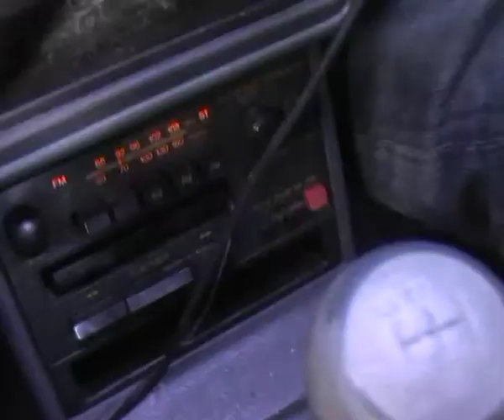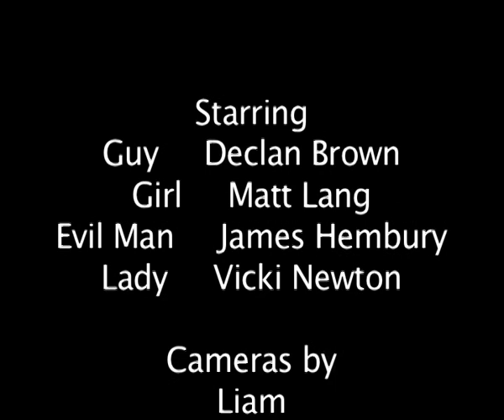Dead End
A short suspense film made in 2009.
Made by:
Declan Brown
Liam Harvey
Tyson Adams
Aiden Snoswell

Starring:
Declan Brown
Matt Lang
James Hembury
Vicki Newton